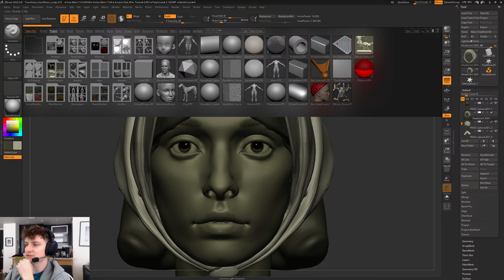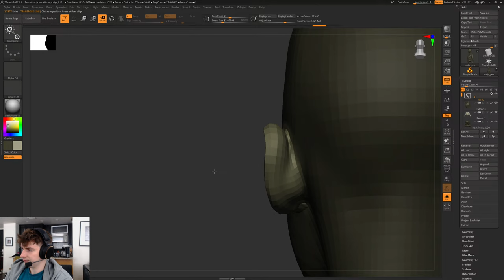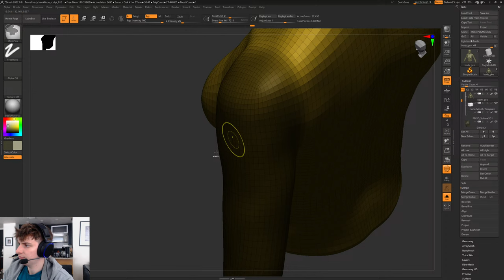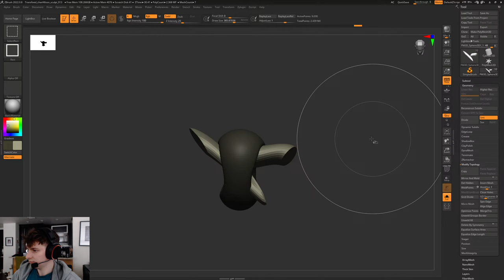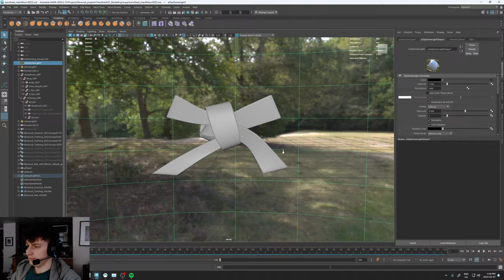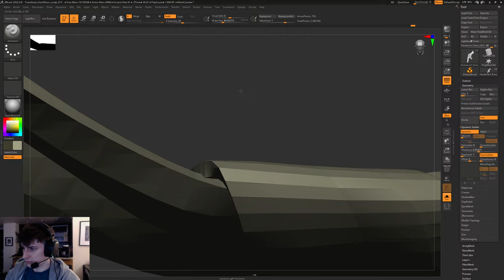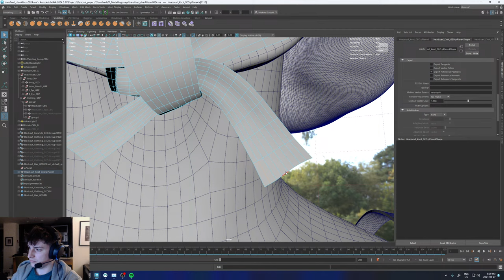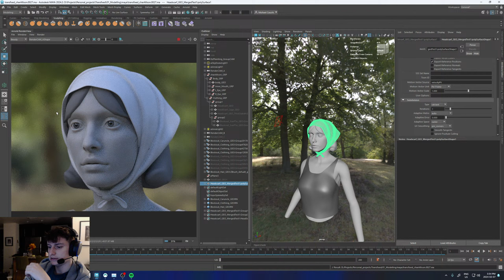Transfixed - Pt.06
Well, this series got more delays than I expected, but here we are :D
For this series we will be translating Alex Venezias painting "transfixed" in to 3D, you can find a link to his instagram below!

There's a bit of experimentation I would like to do on here, mainly trying out Rombotools shaders for arnold and the AgX view transforms, maybe some other stuff too but we'll see that later on!

My Stuff!

Ok, that's everything. You can leave now.